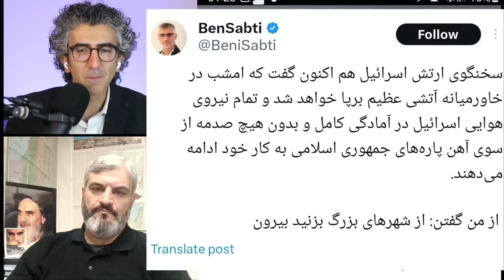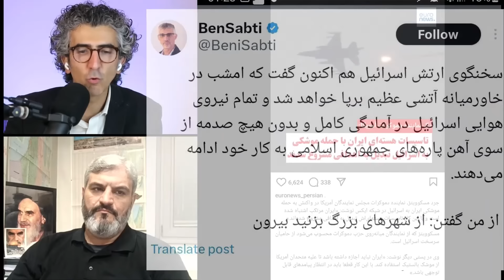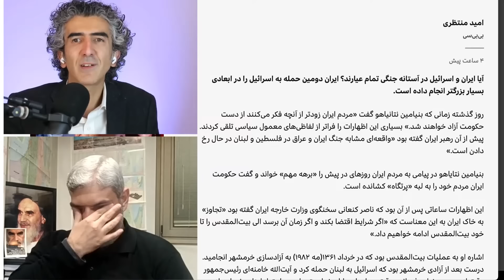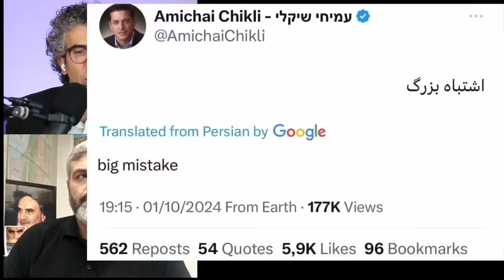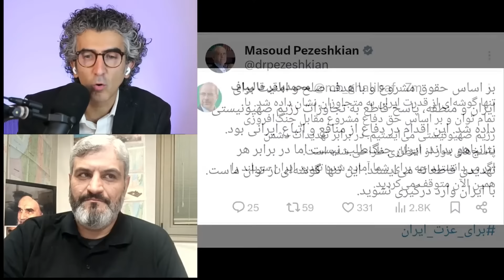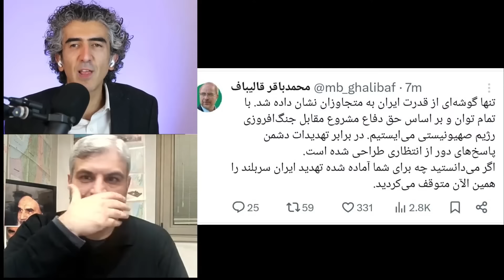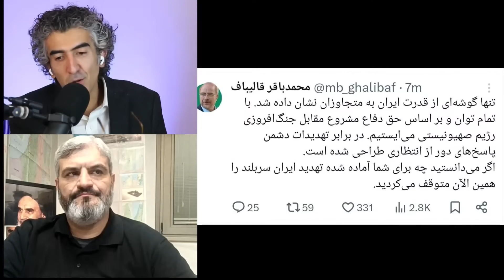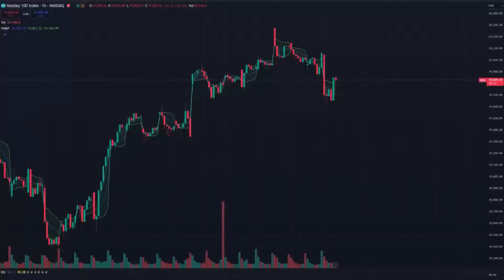چگونه می توان جلوی پاسخ اسرائیل به وعده صادق ۲ را گرفت؟